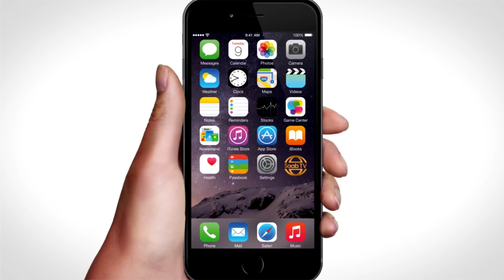Khasaaraha Uu Sababay Dab Xoog Leh Oo Ka Kacay Kaalin Shiidaal Oo Ku Taala Magaaladda Muqdisho